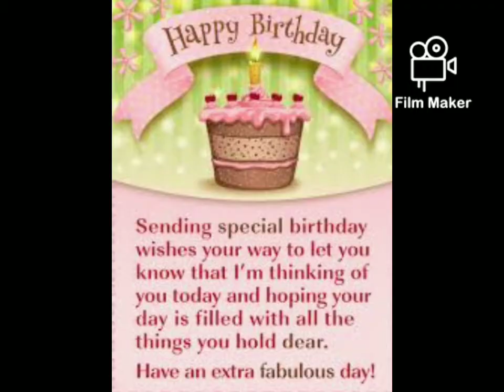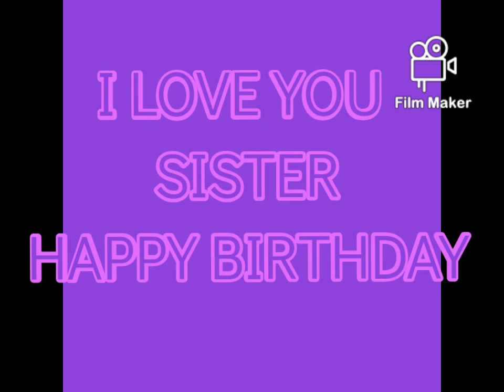Happy Birthday~ Brooke Laurice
Brooke Laurice